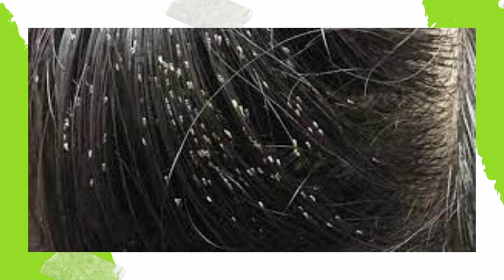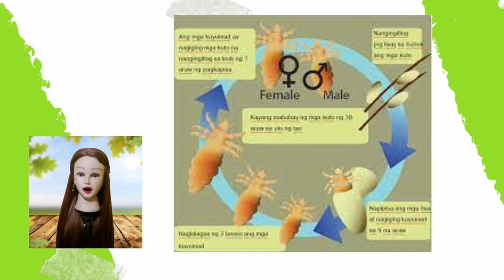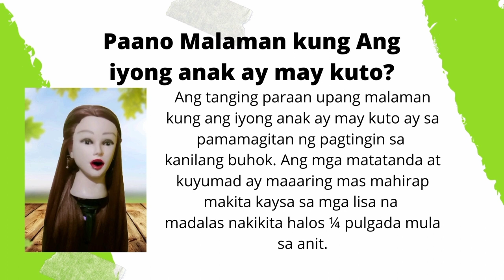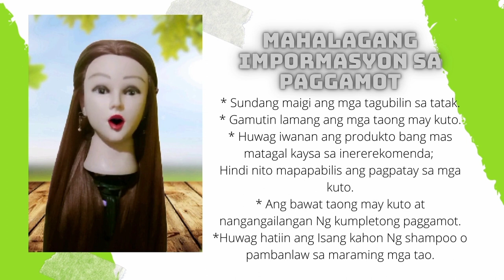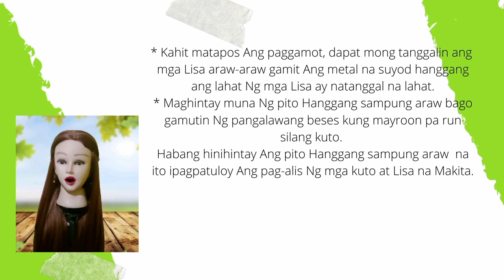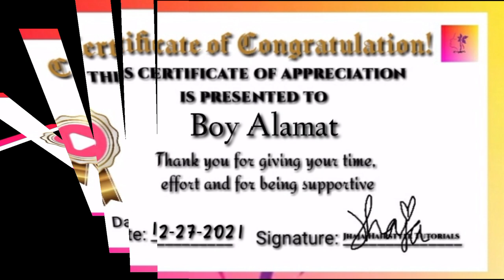Mabisang Pantanggal Ng Lisa at Kuto